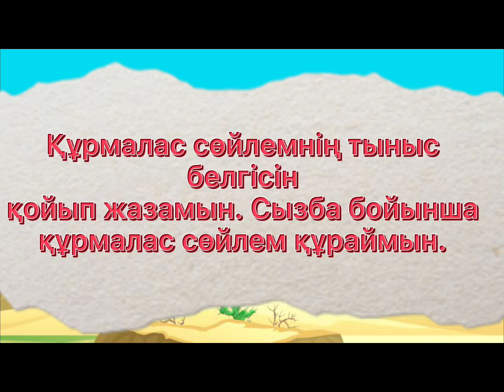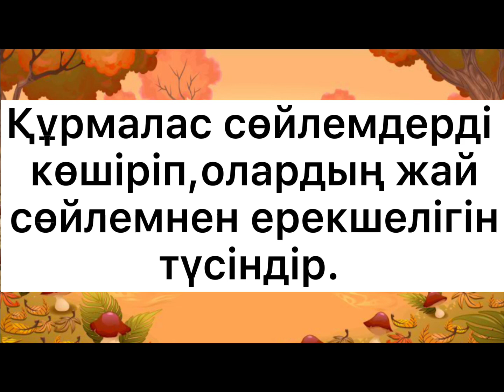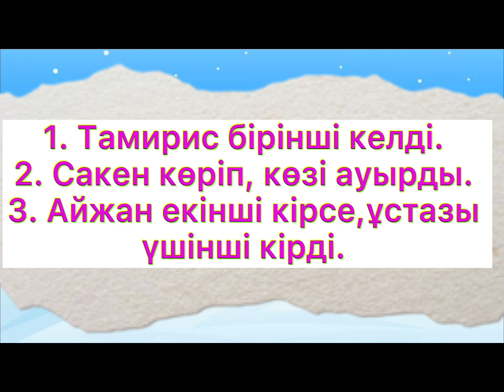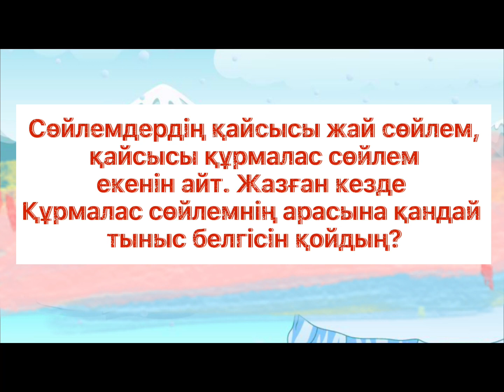Қазақ тілі. 4- сынып. 28-сабақ. Жай сөйлем мен құрмалас сөйлем.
4сынып